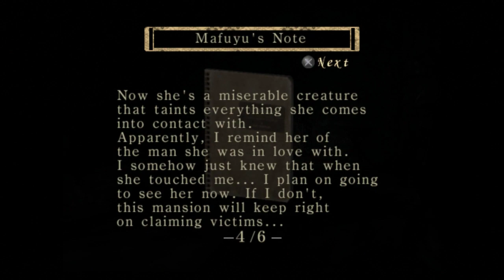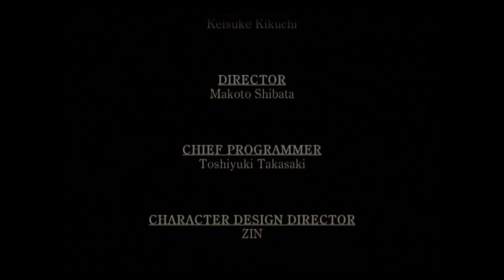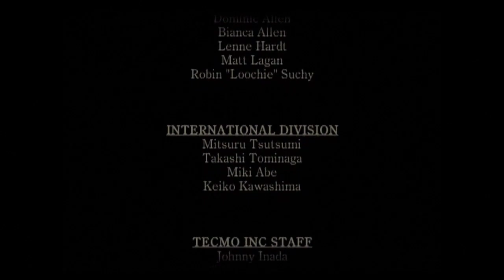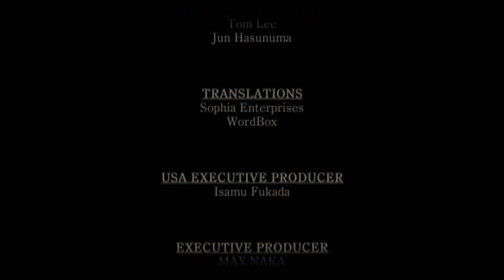Spooky Monday! Fatal Frame. Part 7 (FINALE)